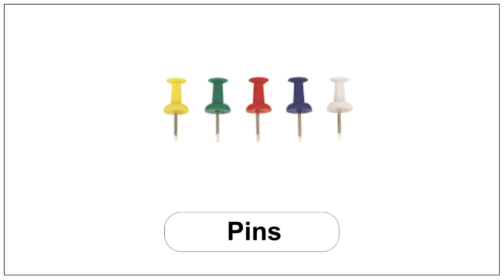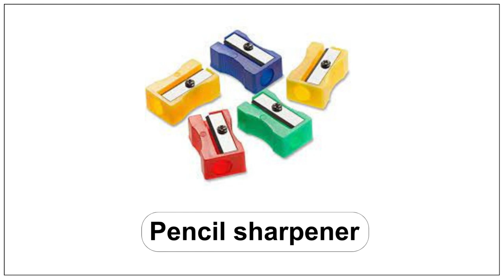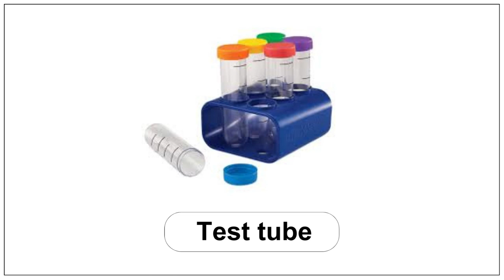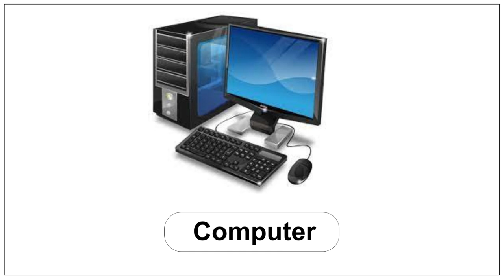School Objects Vocabulary Explained With Pictures ( Must Know )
In this video, we will be learning School Objects Classroom Objects Vocabulary in English. This lesson will help you improve your English vocabulary and help you learn about the different objects that are used in a school setting.

If you're looking to learn more about English vocabulary, then this is the video for you! In this lesson, we will be learning about different objects that are used in a school setting. By the end of this video, you will have a better understanding of the different objects that are used in a classroom. So make sure to watch it today!
Learn School Objects Classroom Objects Vocabulary in English - Improve English vocabulary

school objects vocabulary for kindergarten
school objects vocabulary guess the word game
school objects vocabulary quiz
school objects vocabulary song
school objects vocabulary game
school objects vocabulary exercises
school objects vocabulary
school subjects vocabulary
school objects english vocabulary
school supplies vocabulary esl
school supplies vocabulary song
school subjects vocabulary in english
vocabulary for kiDS
objects in the class
objects around the classroom
english vocabulary for kids
classroom vocabulary
classroom objects vocabulary
classroom objects
classroom objects
classroom objects vocabulary
classroom objects names
classroom objects names with pictures
school objects vocabulary with picture
classroom vocabulary with picture
english for kids
kids vocabuary
school supplies vocabulary game
school subjects vocabulary game
school vocabulary english
school vocabulary english for teachers
school vocabulary for teachers
school vocabulary for kindergarten
school vocabulary in korean
school vocabulary in german
school vocabulary in spanish
school vocabulary in chinese
school vocabulary for students
school vocabulary french
school vocabulary arabic
school vocabulary english song
school vocabulary song
school vocabulary esl